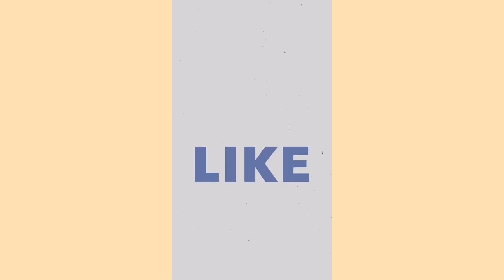Super Spicy Noodles Challenge 🔥🔥 || Tanisha & Ayushi || Quirky Sisters 👭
Hey Everyone,

welcome and welcome back to our new vlog. Today  we are doing spicy noodles Challenge 🔥🔥

Channel Name - Quirky Sisters
Original Name - Tanisha and Ayushi

Follow Us -